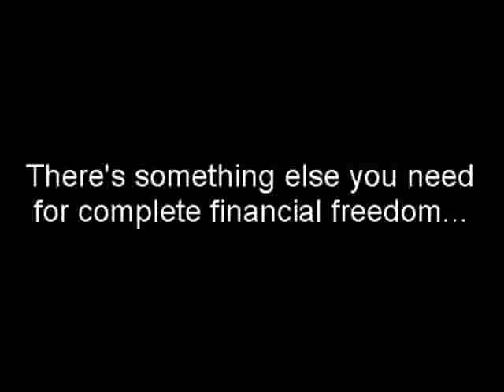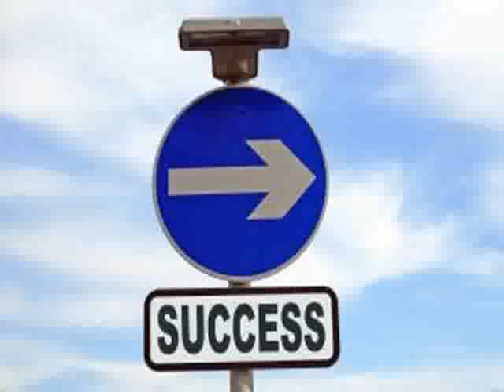3 Ways To transform PLR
A complimentary eBook assist|to assist} you comprehend how material can make you money on-line

also there is details on advertising and aid with|assist with} cash|earning money|generating income} on line right here at

PLR (Private Label Rights) content can save you a lot of time and work however unless you're making changes to it so it's more unique you're leaving money on the table. In this article we're going to look at three methods you can re-purpose your PLR content to obtain much more value out of it.

Before we take a look at the strategies, we need to probably just cover why utilizing it in its initial format isn't the best idea. The major factor is since everyone else who buys the rights to that material can also utilize it. Utilizing it without any changes means you'll have more competitors, whether for purchasers of a paid items or for positions for internet material.

By changing it in a manner that makes it more unique you wipe out a lot of the competitors due to the fact that you will certainly have a distinct product.

The first method you can re-purpose PLR is to transform it into a various format entirely. If you have a PLR ebook or report, why not record and audio or video variation of it? This works well whether you're selling it or using it as web material.

Another efficient way to re-purpose PLR content is to bundle several complementary bundles together into a single larger bundle. Once again, you're producing something distinct that will not have direct competition from all individuals who don't alter it at all.

Plus, by bundling numerous PLR plans into one bigger offer, you can offer it for more cash and make more profit.

The final strategy for re-purposing PLR is to turn it into a subscription site and even a training program. As long as the content can be broken down into modules you can use it to provide the material for your subscription website.

This works equally well if you're bundling a number of PLR packages together. You can gather recurring payments from your members for the length of time the material is being provided over.

While PLR is a big time saver, it can be much more successful if you put a little additional effort into increasing the value. While you do not need to invest too long on this step, the time you do invest will certainly be more than worth it.